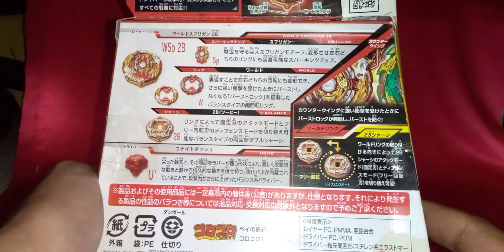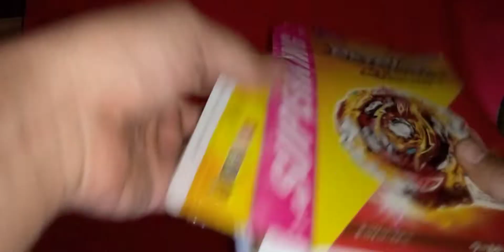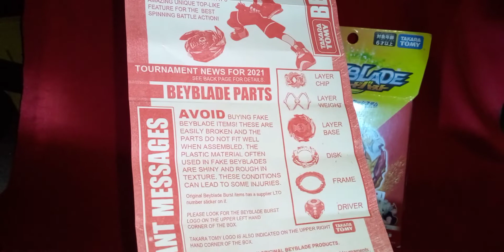MyReview: World Spriggan Unite' 2B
Recorded at May 09, 2022